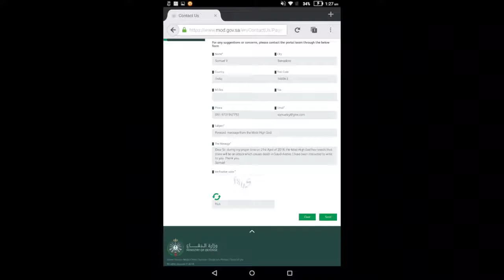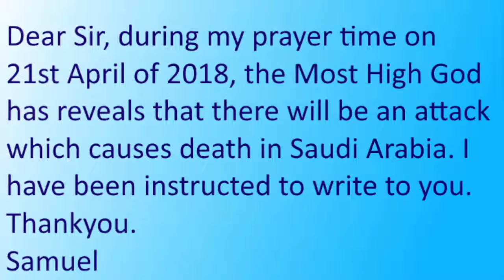Prophetic message to Saudi Arabia govt about attack -- fulfilled